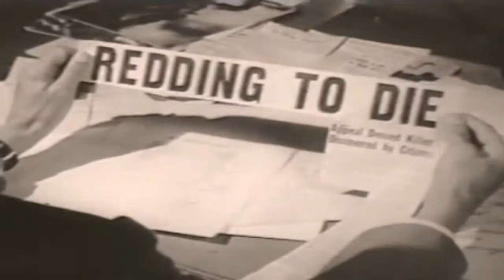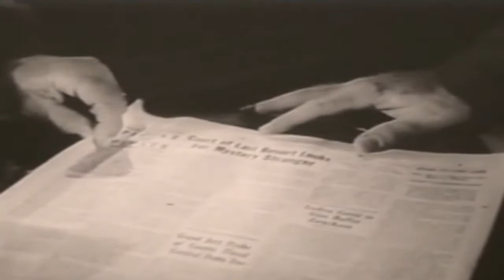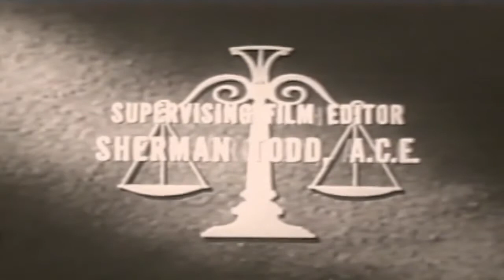The Court of Last Resort 50s Crime Drama the Clarence Redding Case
This video has been restored and compiles under Public Domain and Derivative Works guidelines by Timeless Television. The Court of Last Resort is an American television dramatized court show which aired October 4, 1957 – April 11, 1958, on NBC. It was co-produced by Erle Stanley Gardner's Paisano Productions, which also brought forth the long-running hit CBS-TV law series, Perry Mason. Its approach to dealing with potential miscarriages of justice in an entirely extra-judicial format was adopted by the BBC series Rough Justice in the 1980s.